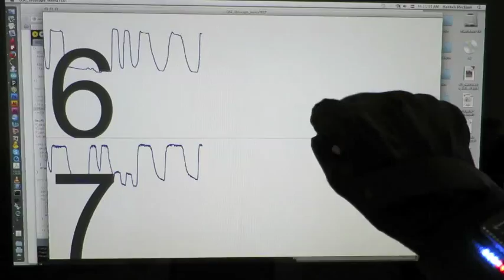Flexpoint Sensor Tests (polyester vs. polyimide)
polyester = blue
polyimide = pink